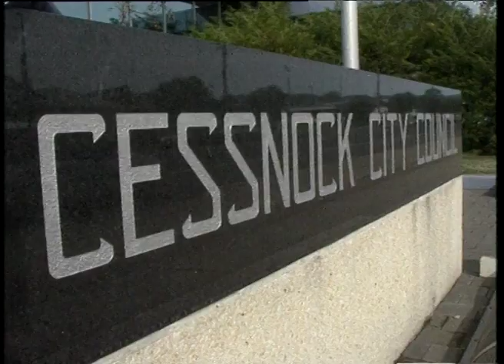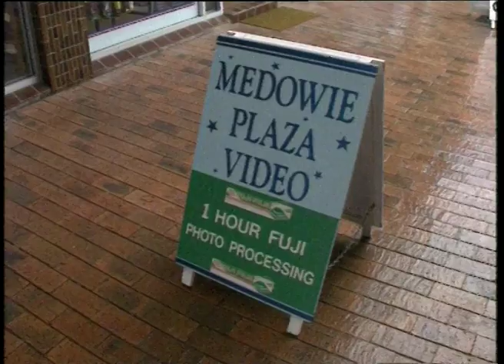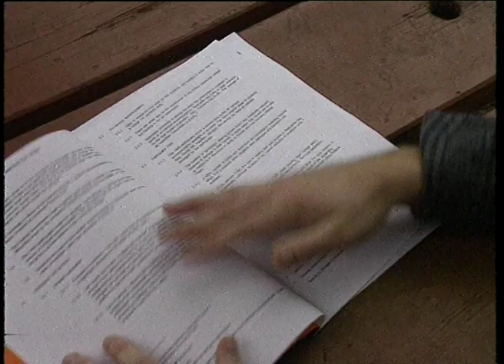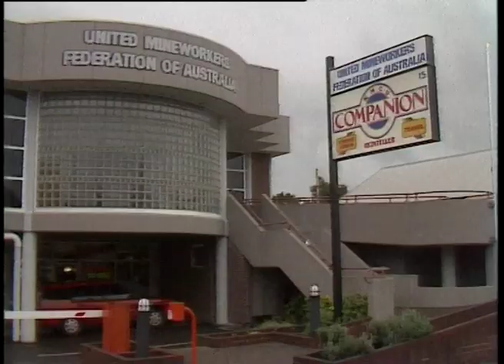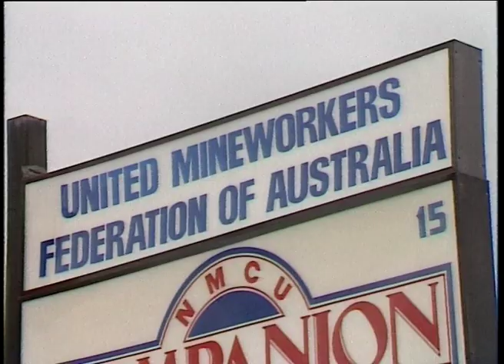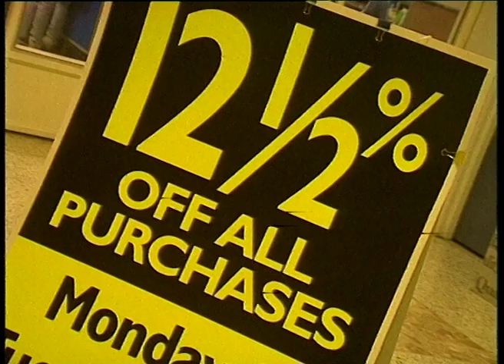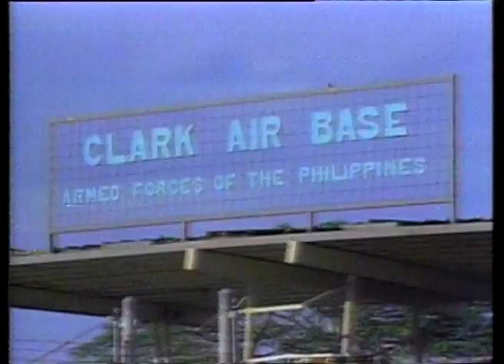11B 37 News item NBN Television June 1991